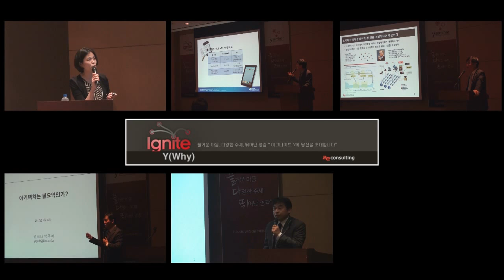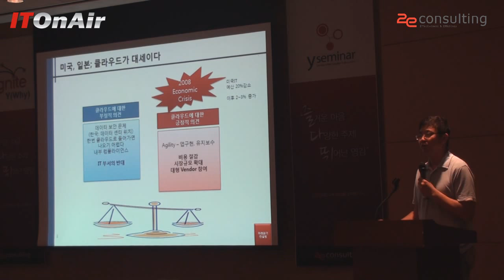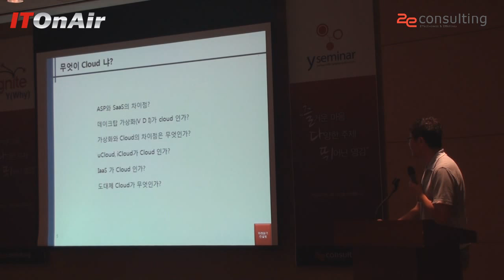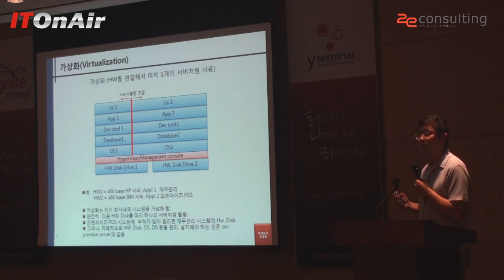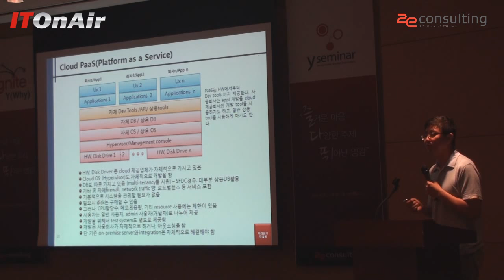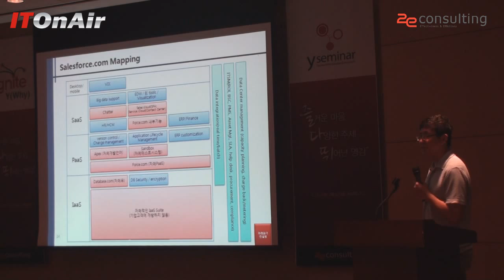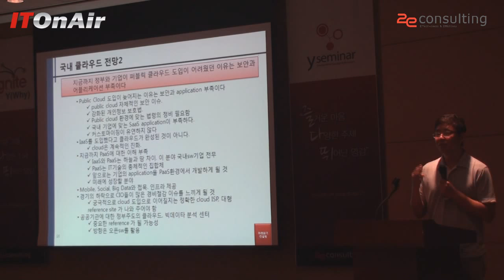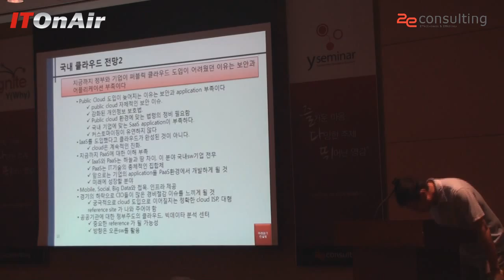[5분특강]한국의 클라우드는 왜 안되는가?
[ITOnAir]장동인 미래읽기컨설팅 대표, 이그나이트Y세미나_11명의 국내 최고 전문가가 말하는 IT변화의 태풍과 전망
클라우드, 소셜네트워크, 모빌리티, 빅데이터 등 쏟아지는 IT 신기술들은 어떤 의미가 있을까요?
새로운 IT는 기업 경쟁력 순위를 바꾸는 등 기존 산업을 파괴하고 새로운 생태계를 탄생시키고 있습니다.
이에 각 분야 현장에서 수십년의 경험을 지닌 대한민국 최고의 IT전문가(구루) 11명이 모였습니다.
이들 국내 IT 구루들이 여러분께 미래를 어떻게 꿈꾸고 준비해야 하는지에 대한 시원한 해결책을 드릴 것입니다.

장동인 미래읽기컨설팅 대표는
클라우드 컴퓨팅 전문가. 미국의 비자카드, EDS, 아메리칸에어라인, 오라클 등에서 근무.
한국오라클 금융컨설팅 본부장, 시벨코리아 지사장, SAS코리아 부사장, 딜로이트컨설팅 전무, 언스트앤영 전무, 대구대학교 통계학과 겸임교수 역임.